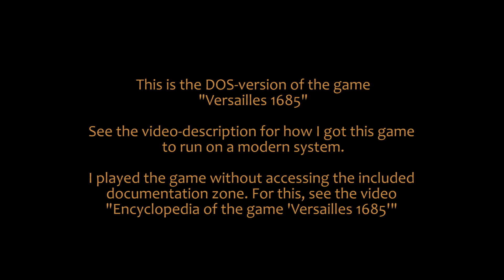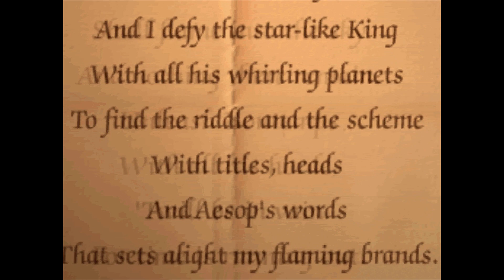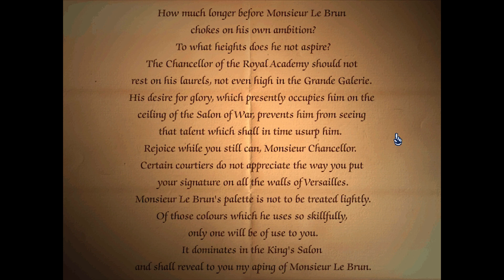Playthrough: "Versailles 1685" part 1/7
The first of many historical adventure-games produced by Cryo Interactive. These games were despised or loved. Described as boring or edutaining, depending on your own patience and love for history. I always liked it to relive moments in history and long before the first Assassin's Creed it was the best way to immerge yourself in the past. Back in 1996, Versailles was the first game using Cryo's Omni3D-engine. The pre-rendered cutscenes and graphics were thought of being quite impressive back then. Although I can hardly imagine audiences were equally impressed by the characters, because we enter uncanny-valley territory here. The whodunnit-story is simple, but amusing with its sometimes sly humor. Music is really good and gives 'grandeur' to the game, IF you like classical music.
As an (early) Cryo-title, its game-design is problematic. Too often you are searching for items you didn't know you were looking for, and if so, WHERE to look for them. Also, I don't know if it's Cryo sense of humor, but the fact that they put the plan of a maze right in the middle of that very same maze, fails to amuse me. Luckily, Cryo got better at designing these historical adventure-games, as can be seen in later titles.

TECHNICAL NOTES

- A Windows 95-version was made, but the installer failed to start on my 64-bit system.
- So I installed it in 'VirtualBox' with Windows XP on it, but cinematics used a lower framerate than the DOS-version, while characters moved like nervous lunatics. Speed-issues were difficult to control in this environment.
- Finally, I played the DOS-version on a Windows 10-system with Dosbox (SVN Daum Build) installed on it.
- Changed the cycles to '36000' in the config-file of Dosbox to slow down the character-animation to a more satisfactory speed. Cycles higher then 48000 created hiccups in the audio for me.
- Used the Gravis Ultrasound as sound-device in Dosbox. Soundblaster 16 created lots of small hiccups in the audio.